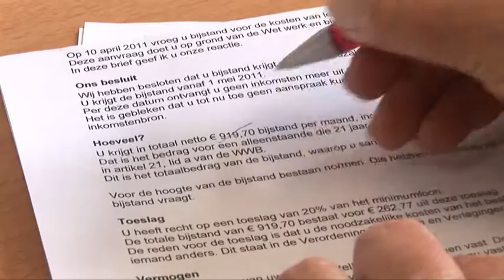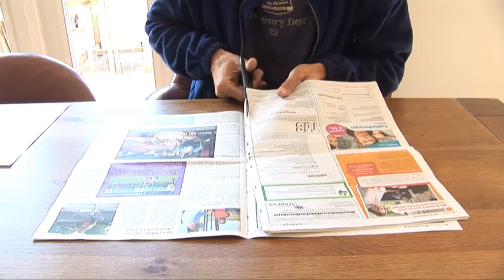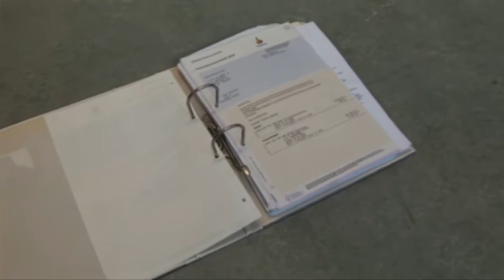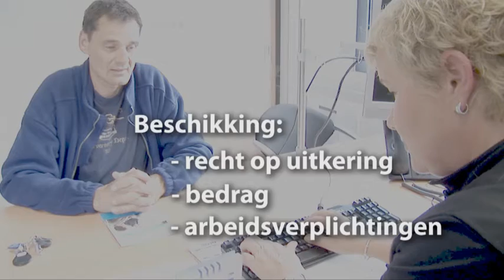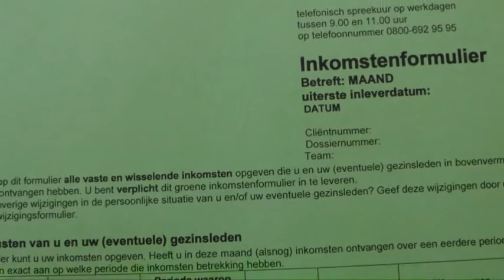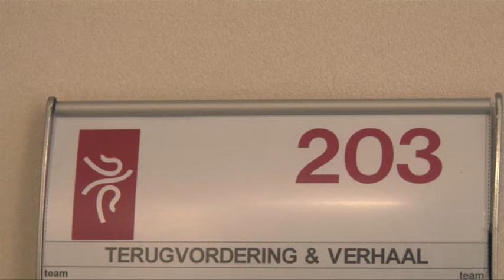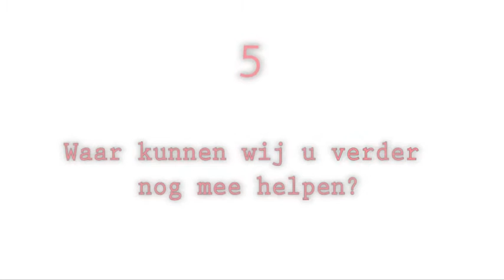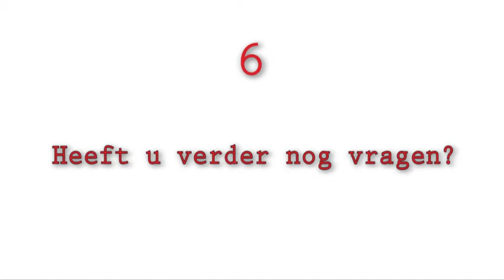Film werk en inkomen RSDKRH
Een filmpje over werk en inkomen van de Regionale Sociale Dienst Kromme Rijn Heuvelrug (RSDKRH).